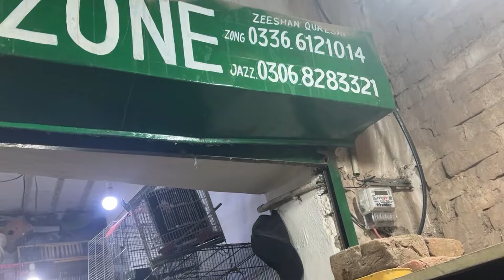3 lakh ka makcow parrot 🦜 shayan nay chori kar liya😱beautiful cat gum ho gai@PetHouse786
3 lakh ka makcow parrot 🦜 shayan nay chori kar liya😱beautiful cat gum ho gai
Plz sport my channel 🥰
3 lakh ka makcow parrot 🦜 shayan nay chori kar liya😱beautiful cat gum ho gai